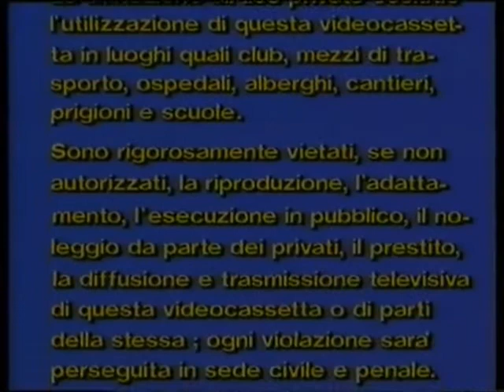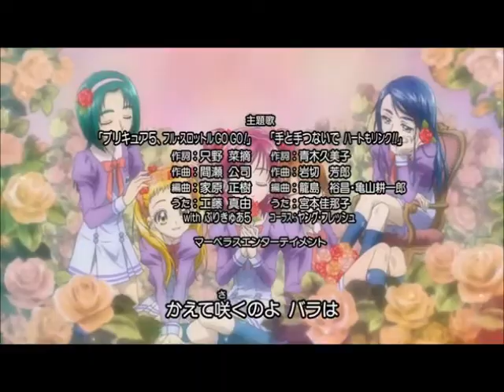Sequenza VHS Warner Bros. 32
Tratto Dal Film Yes! Pretty cure 5 Go Go!:Il Risveglio Di Re Donuts e Altre Storie.